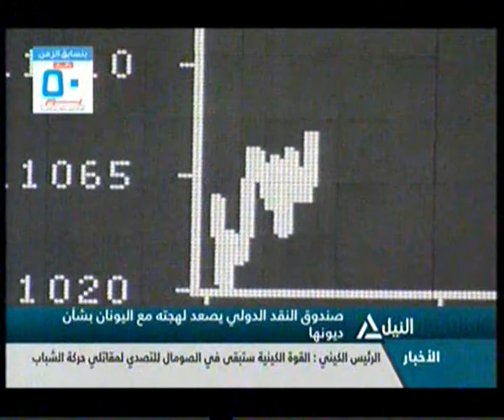حوار خاص مع سفيرة السويد بالقاهرة لمناقشة العلاقات المصرية السويدية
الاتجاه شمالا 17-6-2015